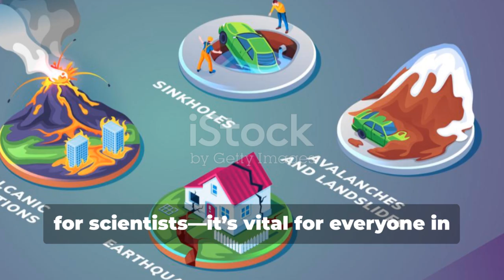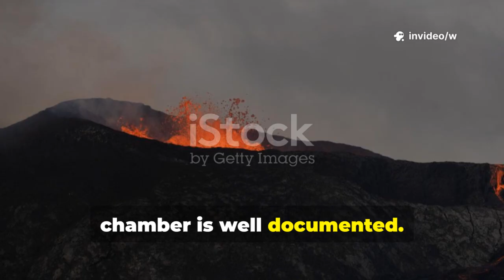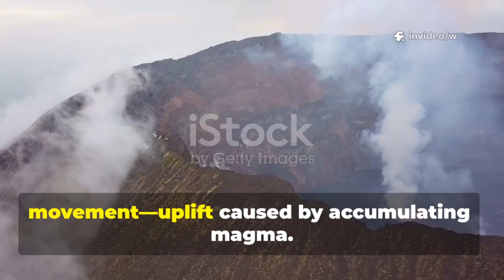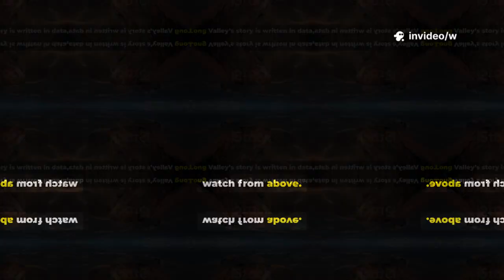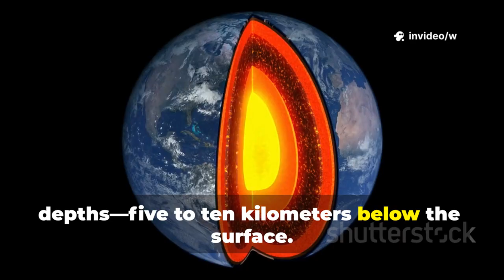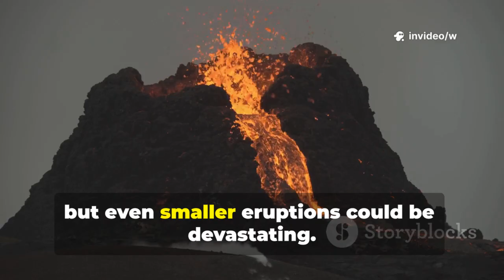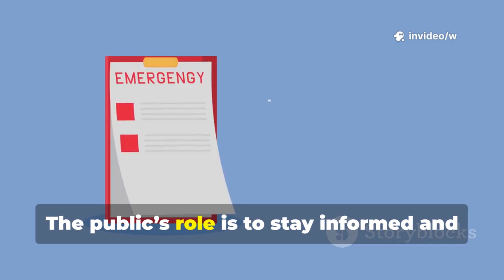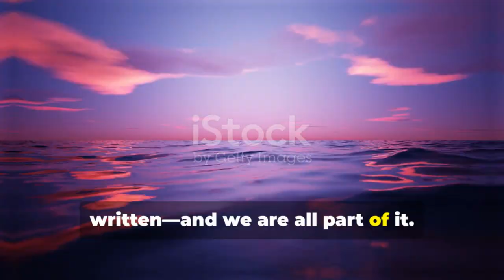Scientists Warn of Significant Magma Accumulation Beneath California’s Long Valley Caldera!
Scientists are raising concerns over a massive magma buildup beneath California’s Long Valley Caldera — one of the largest volcanic systems in North America. New research suggests increased geothermal activity and ground deformation, indicating that magma is accumulating deep underground. While there’s no immediate eruption threat, experts are closely monitoring the area for signs of volcanic unrest.